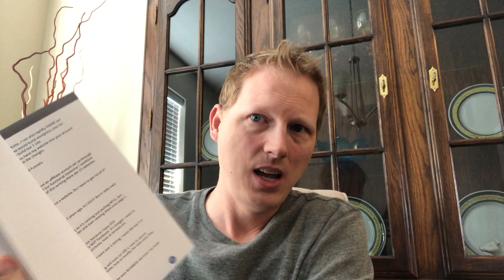Day 1 - "I Have To Think About It!" 👎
Hey doc, today we're talking about getting rejected on day 1. When a patient says..."I have to think about it"...OR "I have to talk to my husband"...ICK! Enjoy!

If I can help in any way just let me know.

Dr. B

★☆★ GOOGLE DOMINATION VIA FUNC MED FUNNELS!

★☆★ GROW YOUR PRACTICE VIA FACEBOOK ADS!

Healthcare in the U.S. is broken and I believe functional medicine is the future of healthcare. We, as NATURAL healthcare providers, have a duty to dig and find the root cause of peoples' health challenges...MOST of which stem from the inflammatory, processed, & toxic Standard American Diet (SAD).

It's my mission to help educate & empower practitioners towards a more "functional" approach by adding OBJECTIVE testing procedures.

Be Well,

Dr. Mannie